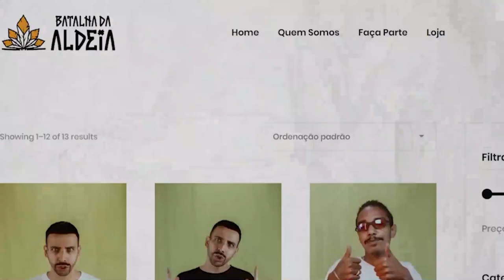Fe7ipe (PR) X Davieno (RO) | SEMIFINAL | BDA DIGITAL 12